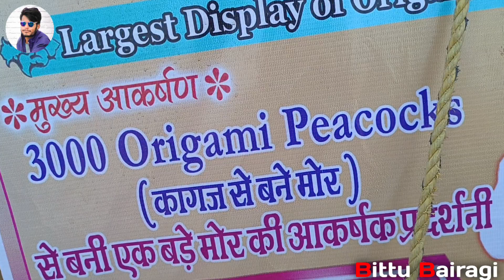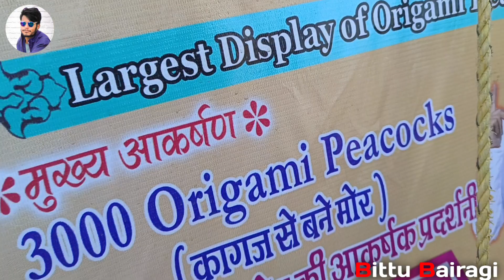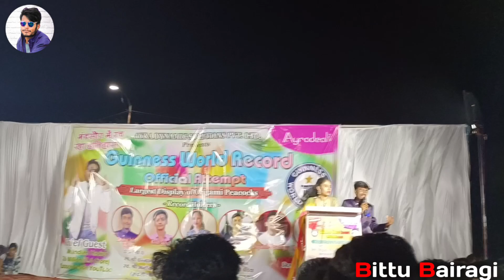Mr indian hacker in mandsour event , @MRINDIANHACKER Mandsour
Mr Indian hacker in mandsour